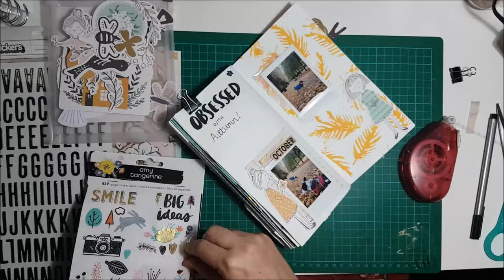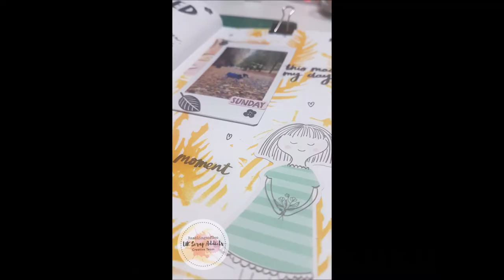Travelling into Autumn! | Ramblings of Geo | UK Scrap Addicts